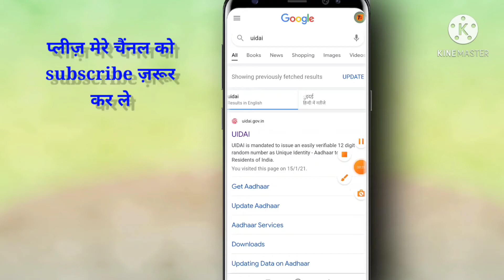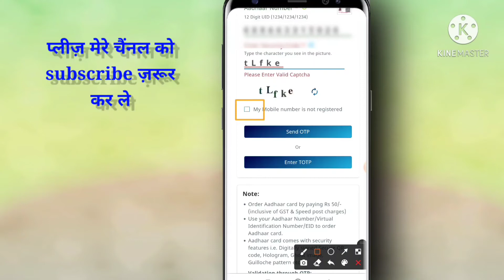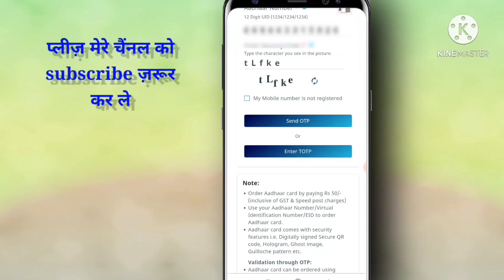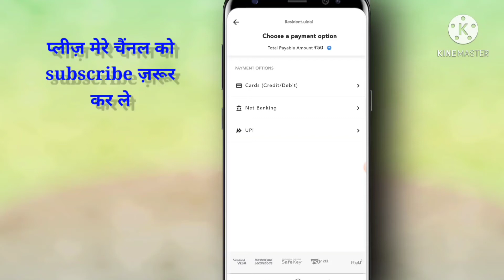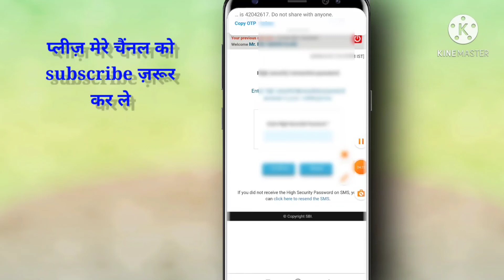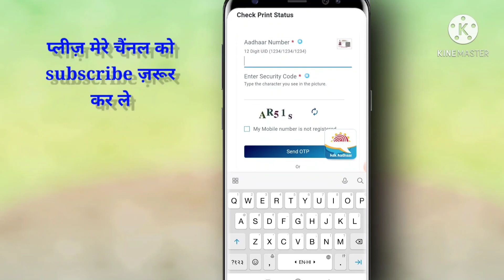Plastic aadhar card kaise banaye pvc aadhar card|pvc aadhar card online order uidai pvc aadhar card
About video...

Aaj ke iss video me pvc palastik aadhar card online order kaise karte hai uske bare me mai batane wala.

pvc aadhar card kaise banaye online
print my aadhar card online pvc
how to download aadhar card
aadhar card
bina mobile number ke aadhar card kaise download kare
aadhar card latest news in hindi